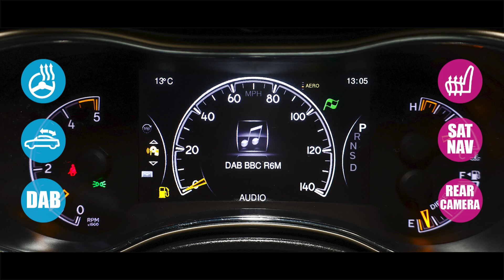Jeep Grand Cherokee 3.0 V6 Crd Overland SUV Diesel Auto 4WD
2 FORMER KEEPERS | HIGH SPEC
Auto Transmission
120,418 Miles
Granite Crystal,
Nappa Leather - Black with Contrasting Stitching,
12V Power Socket,
12V Power Socket - Luggage Compartment,
506 Watt Amplifier,
9 Amplified Speakers with Subwoofer,
Body Coloured Shark Fin Antenna,
DAB - Digital Audio Broadcasting,
Dual Remote USB Port - Charge Only,
Radio AM-FM-CD Player,
Remote SD Card Slot,
Trailer Tow Prep Group,
UConnect 8.4in SmartTouch Navigation System,
UConnect Bluetooth with Voice Command,
Cruise Control,
Electronic Vehicle Information Centre,
ParkSense Front Park Assist System,
Selec-Terrain System,
Tyre Pressure Monitoring - Warning Display,
20in Alloy Wheels - 5 Spoke,
Chrome Door Handles,
Deep Tint Sunscreen Glass,
Door Mirrors - Power Folding-Heated-Memory,
Electric Windows - Front One Touch,
Exhaust Tailpipes - Chrome Dual,
Grille - Body Coloured with Black Honeycomb,
Sunroof - Panoramic Command View,
Headlights - Automatic High Beam,
Headlights - Automatic On,
Headlights - Bi-Xenon,
Headlights - Levelling System,
Headlights - Washers,
Rear Lights - LED,
Armrest - Leather Wrapped,
Auto Dimming Rear View Mirror,
Glovebox Light,
Head Restraints - Active,
Illuminated Front Cupholders,
Instrument Cluster - 7in TFT Colour Display,
Instrument Panel - Leather Wrapped,
Luggage Compartment - Cover,
Luggage Compartment - Storage Net,
Luxury Front and Rear Floor Mats with Logo,
Memory Settings - Radio-Driver Seat-Mirrors,
Power Locking Fuel Cap Door,
Power Tailgate,
Rain Sensitive Windscreen Wipers,
Rear 60-40 Split Folding,
Seats - Front 8-Way Electric Adjustment with Memory,
Seats - Front Electric with 4-Way Lumbar Adjustment,
Seats - Rear Heated,
Steering Column - Power Tilt and Telescope,
Steering Wheel - Mounted Audio Controls,
Steering Wheel - Shift Paddles,
Sun Visors with Illuminated Vanity Mirrors,
Upper Dash - Leather Trimmed,
Ventilated Front Seats,
Wood-Leather Wrapped Steering Wheel,
Power Steering - Rack and Pinion,
Suspension - Quadra Lift Air,
Suspension - Sports,
ABS - Anti-Lock Brakes,
Airbags - Drivers Advanced Multi Stage,
Airbags - Drivers Knee,
Airbags - Passenger Advanced Multi Stage,
Airbags - Supplemental Front and Rear Side Curtain,
Airbags - Supplemental Side,
Alarm - Thatcham Category 1,
BAS - Brake Assist,
Child Seat Anchor System,
Child Seat Upper Tether Anchorages,
Electronic Limited Slip Differential Rear Axle,
Keyless Enter-N-Go,
Rain Brake Support,
Ready Alert Braking,
Sentry Key Theft Deterrent System,
Steering Column - Electronic Shaft Lock,
Traction Control,
Trailer Sway Damping - Control,